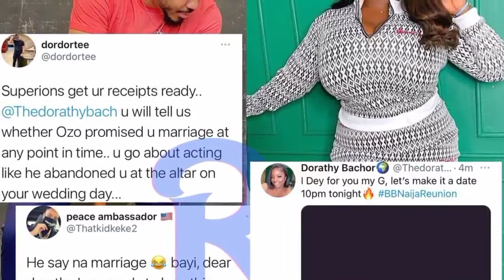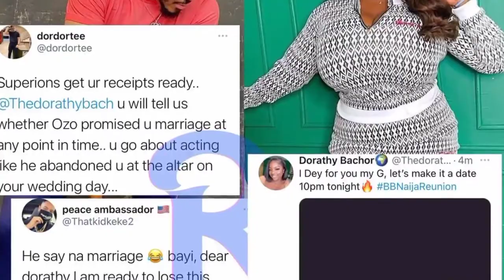Chaos As BBNaija Lockdown Dorathy Accuses Ozo Of Promising Her Marriage During The Reunion Show